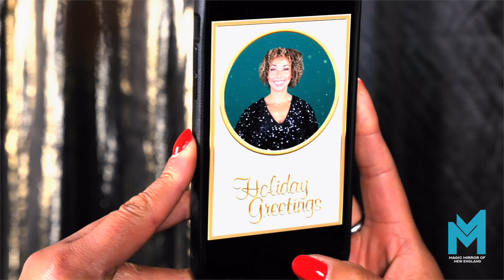Enhance Your Corporate Holiday Celebrations with Magic Mirror of NE's Exclusive 2024 Experiences!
Christmas is around the corner… Yes, we’ve said it, and we're thrilled to introduce our exclusive corporate holiday experiences for 2024, designed to bring festive cheer and unforgettable moments to your team and clients. Our immersive offerings are perfect for enhancing your corporate holiday celebrations with creativity andinnovation.

1.Interactive Holiday Greetings card
Our exclusive video, Photo, or GIF Greeting Card creates personalisedholiday-themed videos to share the festive spirit with your team and clients.  Capture joyful moments and send heart-warming greetings to share farand wide.

2. AI Elf Yourself Immersive Experience
Transform your target audience into festive elves with our advanced AI technology. This fun and engaging experience will bring smiles and laughterto your holiday event.

3.Santa's Magical SleighRide Video Experience
Immerse participants in a magical sleigh ride through a captivatingvideo experience. Feel the magic of the holiday season as you virtually ride in Santa’s sleigh.